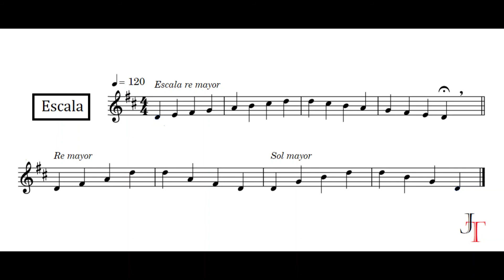3 escala de RE MAYOR en clave de sol con arpegios. ESCALAS MUSICALES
material de apoyo para el estudio de teoría musical.